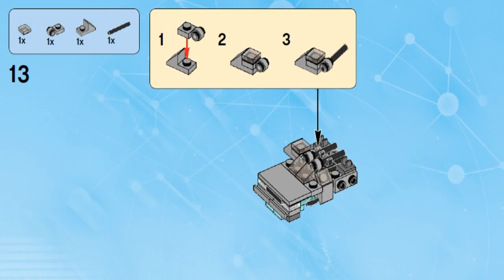LEGO Dimensions BACK TO THE FUTURE LEVEL PACK - 71201 Ultra Time Machine #4